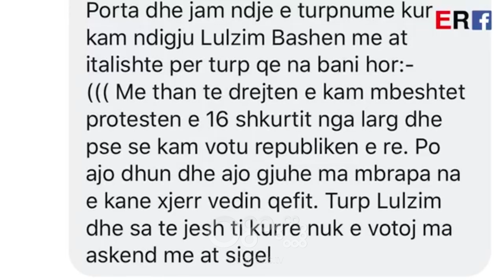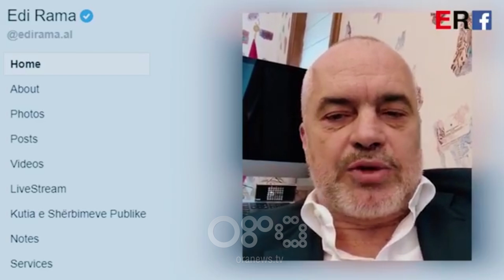Ora News - Rama: Ja çfarë i kërkova Bashës në 17 maj. Një tjetër humbje po afron për PD-LSI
Kryeministri Edi Rama ka treguar se çfarë i ka kërkuar Lulzim Bashës në marrëveshjen e 17-majit. Në  rubrikën "Përgjigjia ime" në Facebook, kreu i qeverisë thotë se një tjetër humbje po afron për PD dhe LSI.

Rama: Kjo lloj balte dhe zifti godet edhe shqiptarët që jetojnë dhe punë në botë dhe ua komplikon jetën. Kur nënshkruam me Bashën marrëveshjen, i kërkova dy gjëra, rezultati nuk kontestohet dhe Shqipëria nuk shahet në gjuhë të huaj, por u desh një sezon veror që të dyja këto  pikat avulluan dhe avazi rifilloi. Kontestohet fitorja e thellë e PS-së, sepse një tjetër humbje e thellë po afron për PD-në dhe simotrën e saj LSI-në, e cila është mishëruesja e fenomenit të shit-blerjes së votave. Po të mos kishte LSI nuk do të kishte shit-blerje të votave në Shqipëri.

Kryeministri thotë se dhuna nuk e ndryshon qeverinë, por përkundrazi e bën atë edhe më të fortë.

Rama:  Dhuna nuk e ndryshon dot rrjedhën e përcaktuar nga populli me votë. Dhuna nuk e ndryshon as shumicën në Kuvend dhe as qeverinë, por e forcon. Dhuna dëmton imazhin e Shqipërisë. Punonjësit bashkiatë të opozitës po e mbyllin pa nder mandatin duke kyçur dyert. Tani me ato rroga paguhen turistët e opozitarizmit të rrugës.